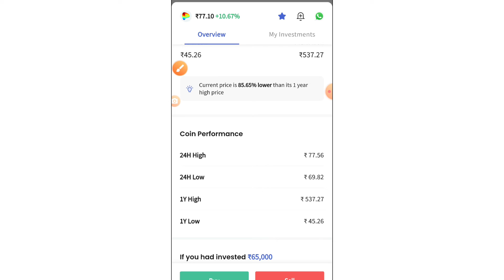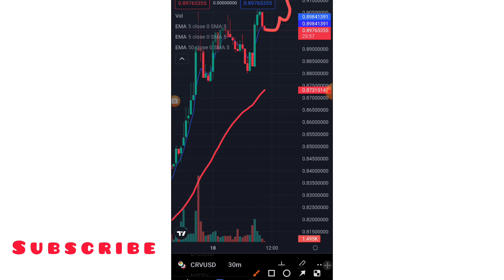crv coin | crypto market profit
Hey guys,
                I am ashu.. Nd wlcm back my YouTube Channel..

Today I'm talking about best return coin in 2022..

My whatsapp numbe [] koi bhi video related problem ho to mujhe msg kare

Queries 👇

Crv coin price prediction
curve coin price prediction
curve coin
Crv coin
flamingo crypto
flamingo cryptocurrency
flamingo crypto news
flamingo crypto hindi
flamingo crypto news today
flamingo crypto price prediction
flamingo cryptocoryne
flamingo crypto review
flamingo coin price prediction hindi
how to add funds in coindcx with mobikwik
how to add funds in coindcx by paytm
how to add funds in coindcx with debit card
how to add funds in coindcx pro
how to add funds in coindcx go by upi
coindcx me deposit kaise kare
coindcx me deposit pending
coindcx me deposit problem
coindcx me deposit kaise karen
coindcx me deposit rejected
coindcx me deposit nahi ho raha hai
coindcx me inr deposit kaise kare
coindcx pro me deposit kaise kare
Kuch New For You
crypto news
cryptocurrency
crypto news today
high return cryptocurrency
high return cryptocurrency 2022
high return crypto coin
high return coin
high return cryptocurrency today
high returns cryptocurrency
high return coin in 2022
cult dao coin
cheap tokens
cheap token
cheap token to buy
cheap tokens with high potential

 [ refer code जरूर डाले आपको 100 का bitcoin free मे मिलेगा]

Happy treading 😊😊😊